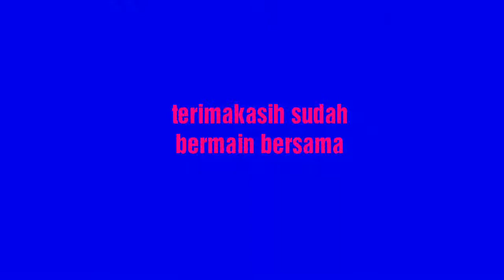Bermain cupcake surprise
Kegiatan dipagi hari setelah bangun tidur